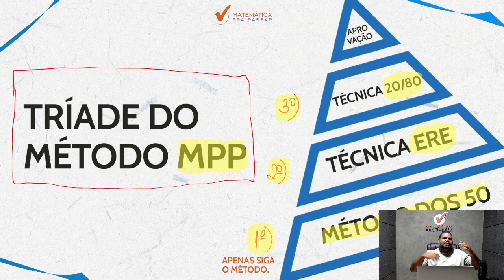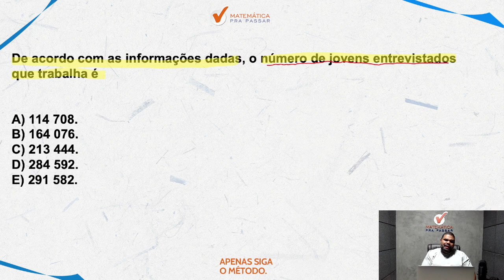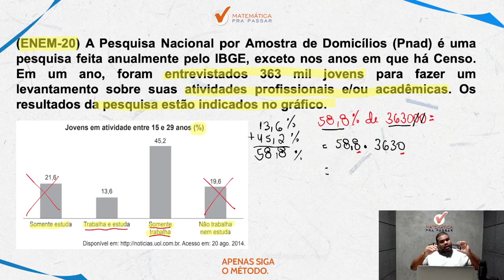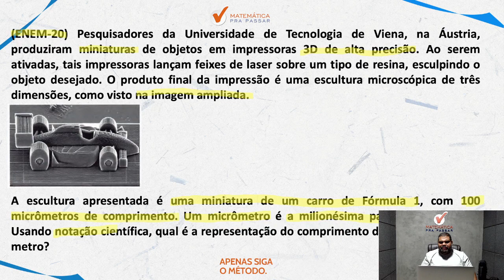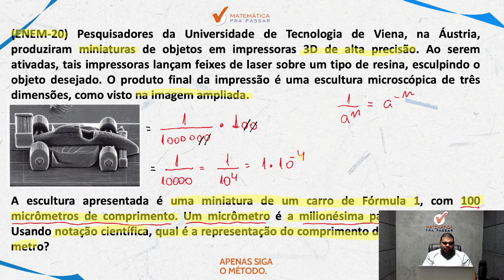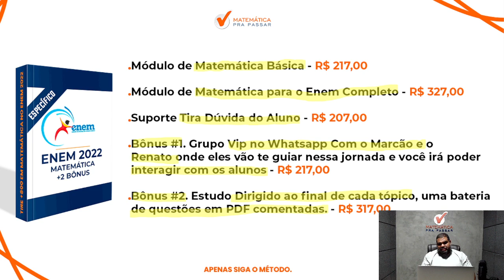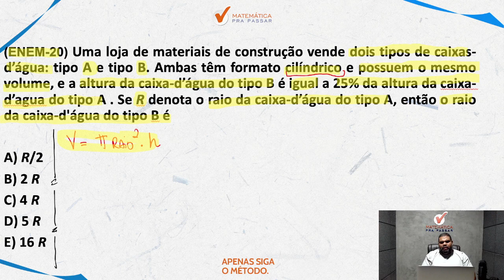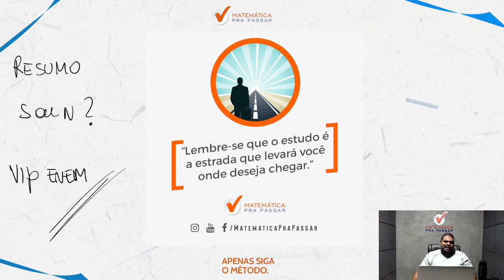Como interpretar e Resolver questões de Matemática para ENEM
Você não sabe Como interpretar e Resolver questões de Matemática para ENEM ?

Então você precisa aprender com esse vídeo onde nosso professor, Marcão, mostra Como interpretar e Resolver questões de Matemática para ENEM.

Você terá um passo a passo para de Como interpretar e Resolver questões de Matemática para ENEM e sair na frente de muitos concorrentes e mandar bem no ENEM

Agora basta dar o play no vídeo e aprender com o Método MPP Como interpretar e Resolver questões de Matemática para ENEM.